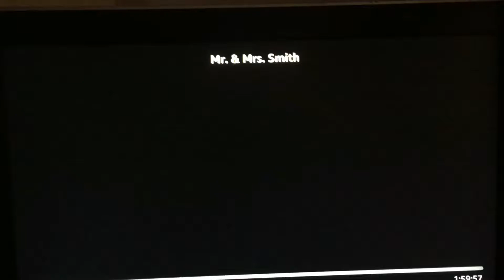20th Century Fox tune papa version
20th Century Fox Intro tune